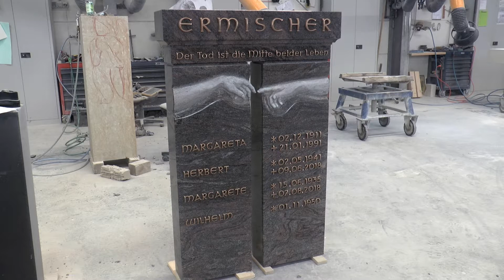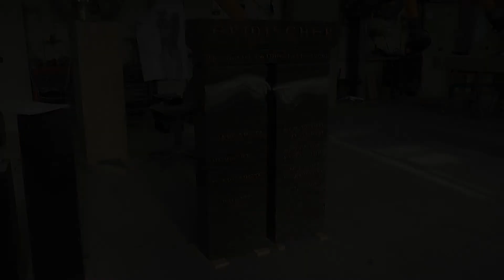Großer Familiengrabstein "Michelangelo" • Dreiteilig • Aus edlem Granit Paradiso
Hier entsteht live eine große Familiengrabablage als 3teiliger Grabstein. Vorbild ist das bekannte Deckenfresko "Die Erschaffung Adams" von Michelangelo, zu sehen in der Sixtinischen Kapelle in Rom. Symbolisch steht dieses Grabsteinmotiv für den Übergang von Himmel und Erde.

Dieser ausdrucksstarke Grabstein wird in unserer Manufaktur aus edlem Granit Paradiso gefertigt. Schritt für Schritt zeigen wir, wie unser Grabstein von Bildhauern und Steinmetzen ausgearbeitet wird.
Nach dem passgenauen Zuschnitt der Einzelteile aus Naturstein werden die Oberflächen poliert, veredelt wird das große Grabmal mit aufgesetzten Buchstaben aus Bronze.

Dieser Grabstein ist eine Sonderanfertigung, basierend auf einem beliebten Modell aus unserer aktuellen Kollektion.